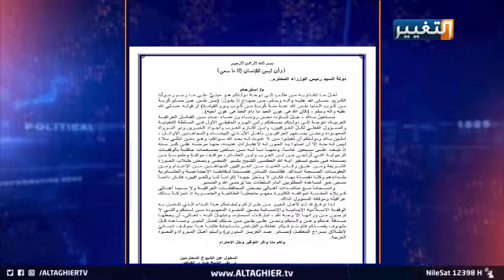العشائر تناشد الكاظمي لفك قيد صابر عبد العزيز الدوري | تقرير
صابر عبد العزيز الدوري.. أحبه الكربلائيون وناشد شيوخ العشائر الكاظمي لإطلاق سراحه
أعادت وفاة وزير الدفاع الاسبق سلطان هاشم احمد، تسليط الضوء على ملف كان مهملا لسنوات، العديد من زملاء الراحل وفي مقدمتهم صابر عبد العزيز الدوري لا يزالون معتقلين منذ سنوات طوال، في تجاهل واضح لما قدمه الدوري وغيره من خدمات يتذكرها ابناء كربلاء المحافظة التي خدمها بإخلاص وتفان ووطنية وغيرها من مناطق.